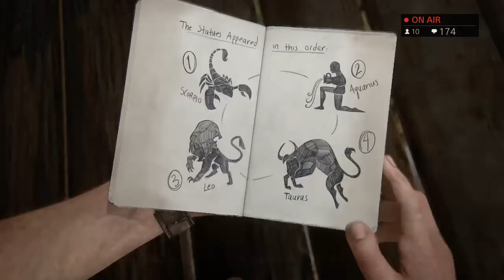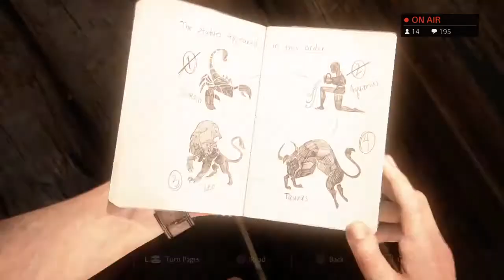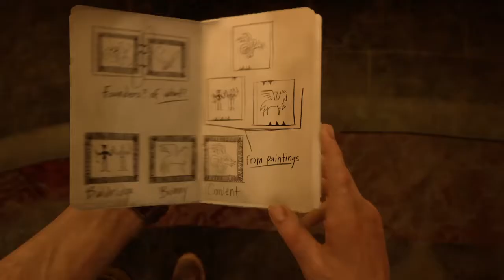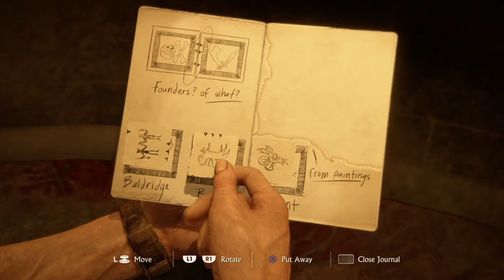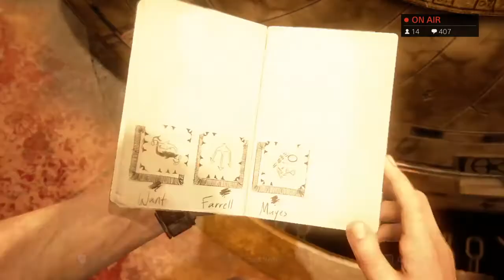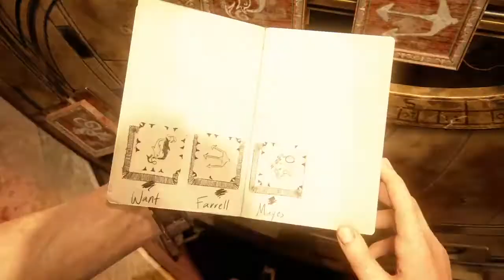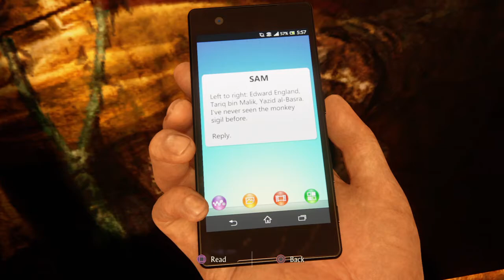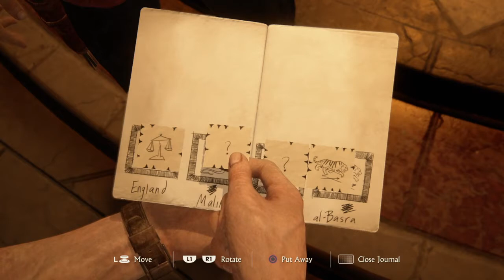Let's play Uncharted 4! Finishing the game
This is our time to shine! Frazeception This is oir chance to prove to the world this is where we belong we are on the rise to the top!! #1